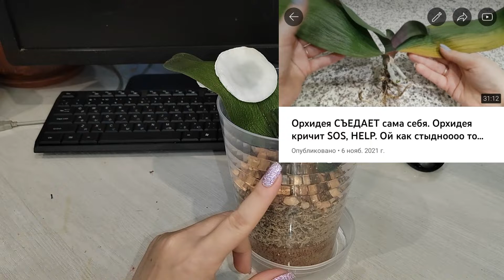Грунт ВОНЯЕТ, корневая НЕ ДЫШИТ, орхидея НЕ РАЗВИВАЕТСЯ...Моя ошибка при поливе МХА